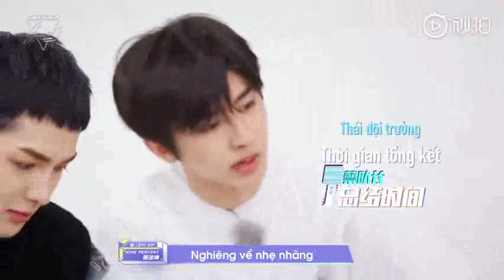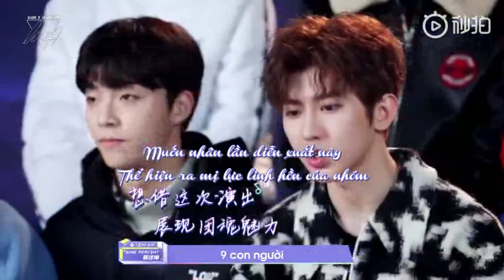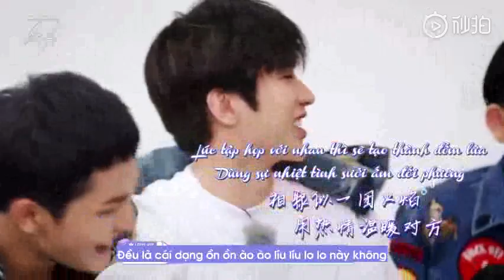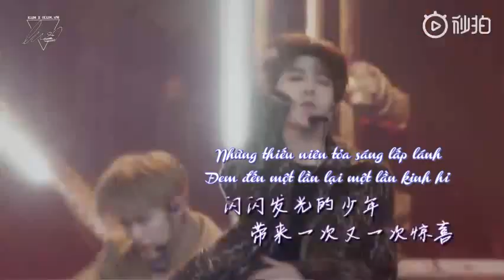[VIETSUB - KHÔN'S CUT] REACTION OF IDOL HITS EP 12